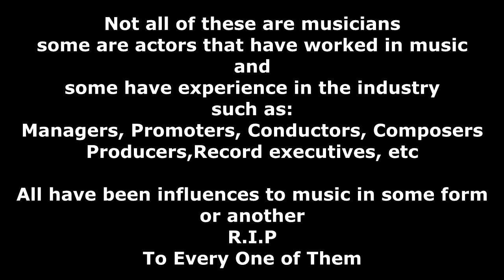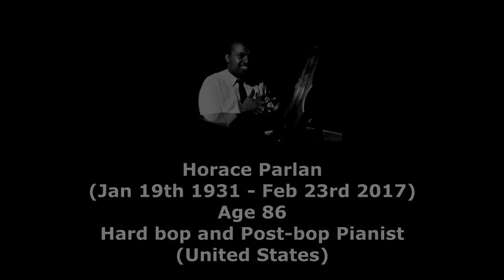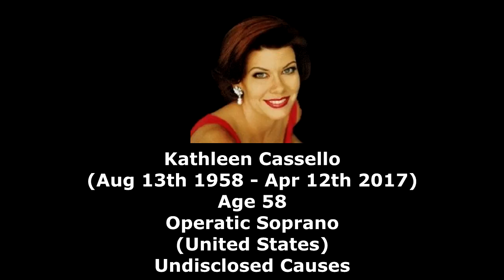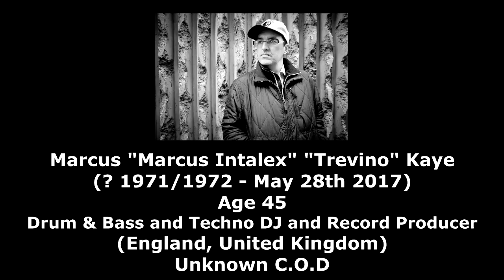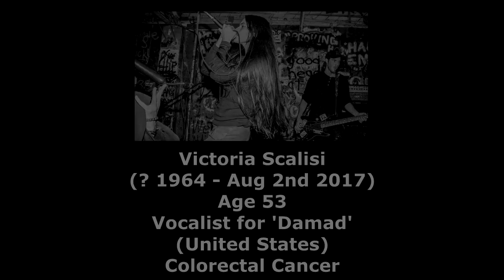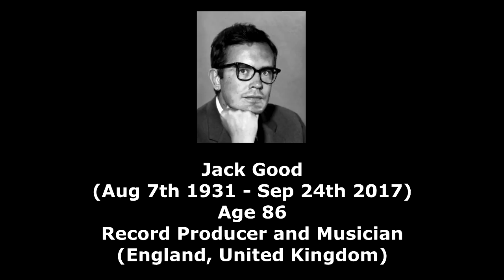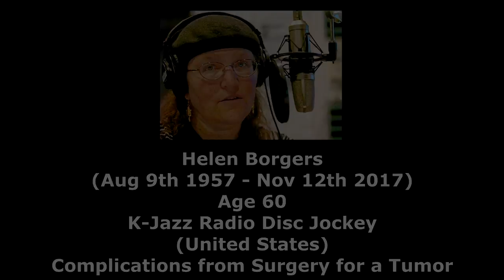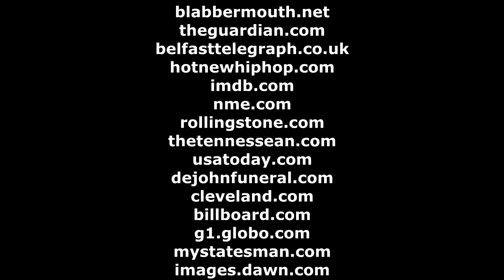Every Musician That Passed In 2017 (Full)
Mistake: Greg Trooper was 61 when he passed not 29, Like mentioned in the video. Sorry

Around 871 Musicians of all kinds sadly passed away in 2017
This is my tribute to every one of them in one video

Websites used for research are:
Wikipedia.org
Metal-archives.com

and Numerous News websites from around the world